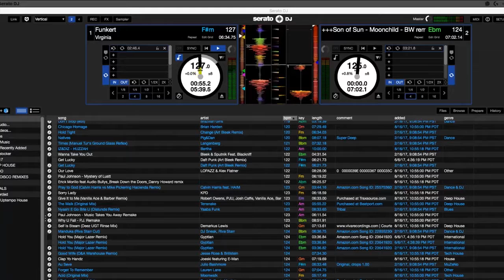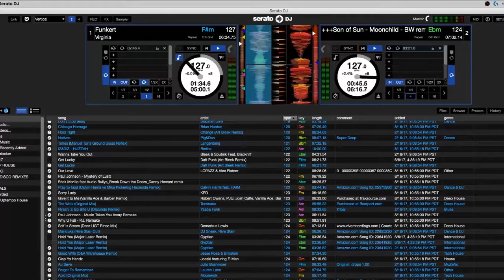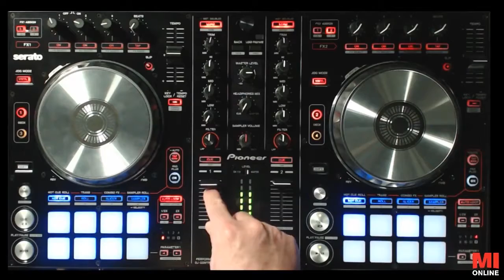IN2DJ Backstage Q4 006 16x9 Sub 03